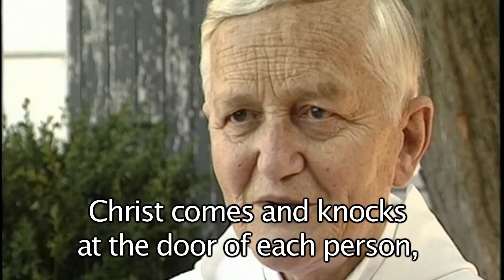04. Free in the Image of God